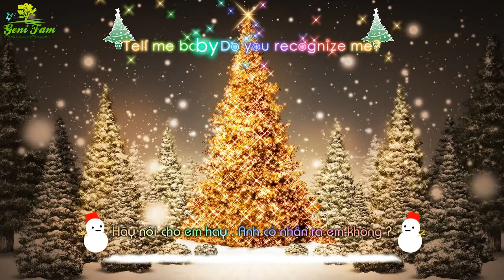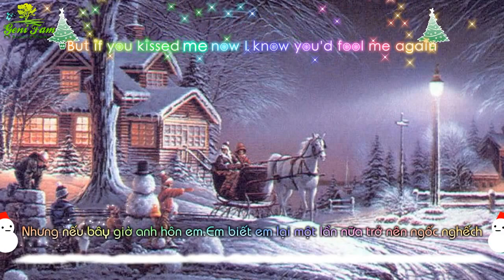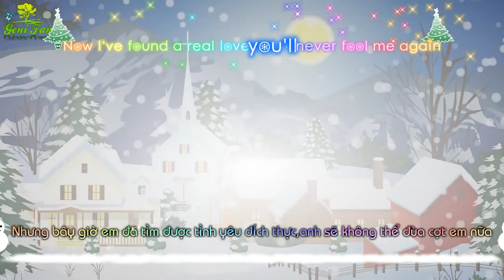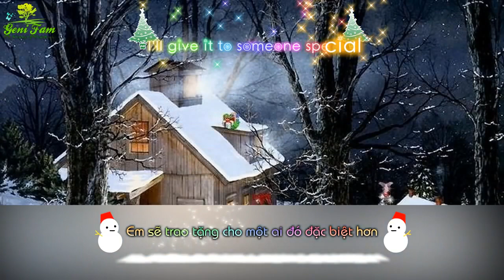[Vietsub - Kara](FMV) Last Christmas - Glee Cast